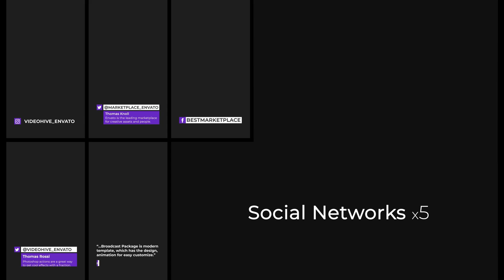Instagram Package After Effects Template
Instagram Package is a universal After Effects project for creating motion design for vertical video, stories, shorts.

The template has flexible settings. Use any color, customize in few clicks. Just place video or photo, edit texts and you will get the excellent stylish design of your content for social media.

See also the Premiere pro version, the FCPX version and the Standard 1920x1080 version in my portfolio.

Project Features:

After Effects CC 12 and later compatibility
1080x1920 | 30 fps
Modern & universal design
Flexible settings
Soundtrack and video aren't included